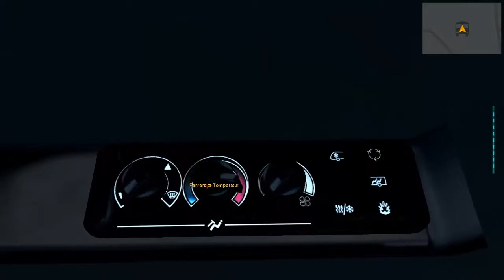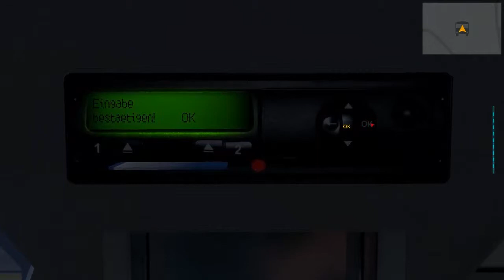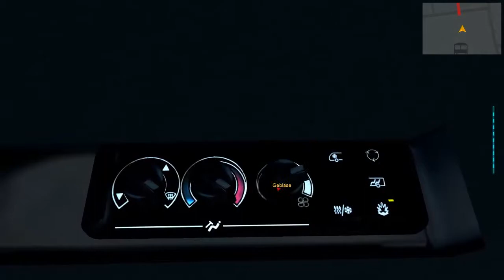Let's Play Bus Simulator 2012 #12 [HD] [DE]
-Stromausfall in Freyfurth-

Anmerkung zur Qualität: Ich spiele zwar in HD+, aber mein Videoschneide - Programm
                                        gibt nur bis 720p aus. :(